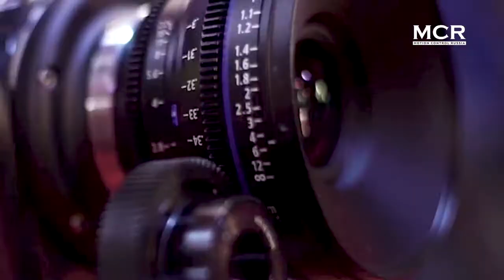Небольшой отчёт о работе на проекте « Comedy Club ».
Motion Control Russia
Адрес: Россия г.Москва
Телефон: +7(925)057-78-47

Компания интегратор «Motion Control Russia»

специализирующаяся на оказании услуг по проведению съёмок связанных с использованием систем Motion Control.
Высокоскоростными камерами Phantom.
Мы предлагаем вам широкий спектр услуг по сервису, аренде, монтажу и обслуживанию
суперсовременного технологического оборудования для работы на съёмочных площадках малой и большой площади.
Целью компании является повышение эффективности технологических процессов на съёмочной площадке,
реализации технически сложных проектов, а так же увеличение качества предоставляемого материала.

Основа компании − сплоченная команда инженеров имеющих большой опыт работы в настройке и работе
на высокотехнологичном современном оборудовании.
Предоставляемые услуги компанией интегратором Motion Control Russia:

-Продажа программного обеспечения, контроллеров и робототехники.
-Аренда Motion Control систем
-Аренда камер Phantom Flex
-Обслуживание оборудования.
-Баллистические тесты
-Интертеймент
-Кино
-Реклама
-Настройка конвейерных линий
-Консультации и подбор оборудования.
-Техническая разработка проектов.
-Производство конструкций и механизмов.
-Обучение персонала.